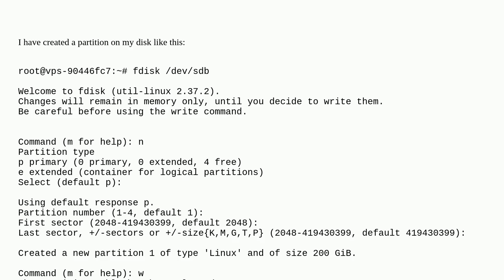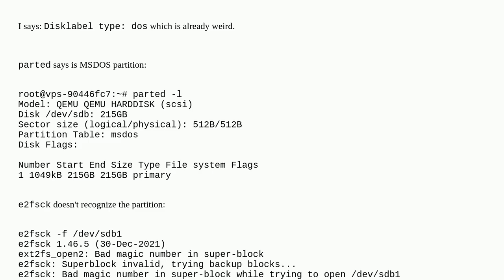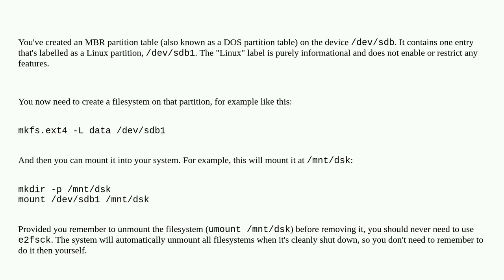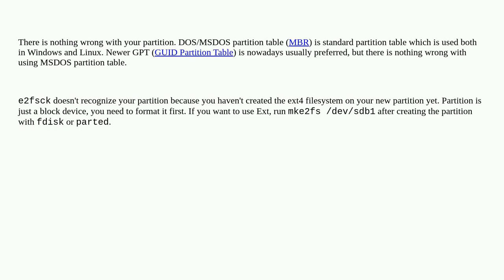Unix: fdisk shows partitions type Linux and dos on the same partitions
fdisk shows partitions type Linux and dos on the same partitions

A special thanks goes out to the community

  linux fdisk ubuntu partition-table